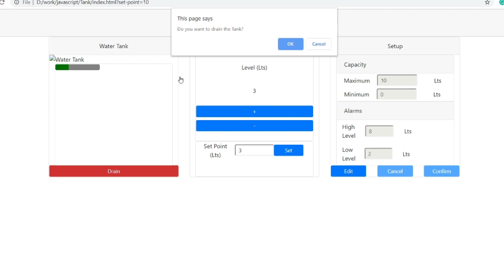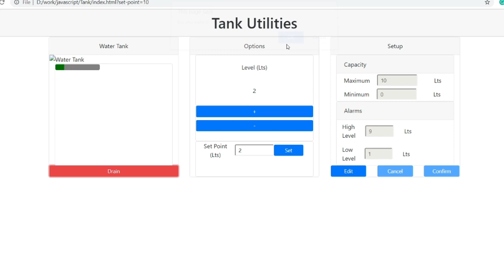Tank Fill-up In JavaScript With Source Code | Source Code & Projects